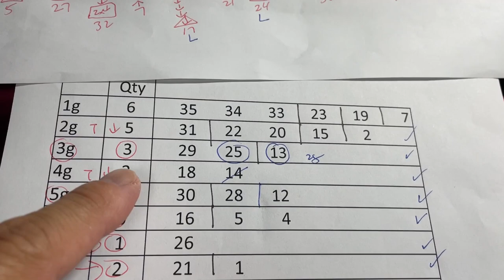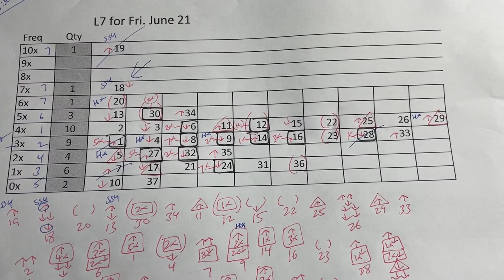My ロト7 prediction for Fri. June 21, 2024-My prediction captured 4/7 plus one bonus number.